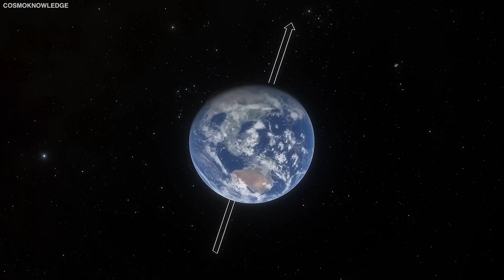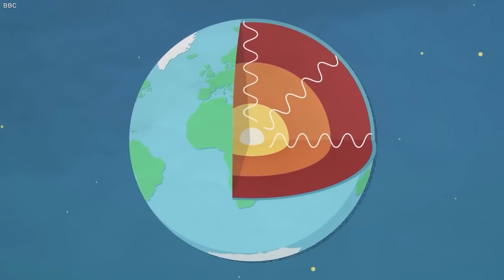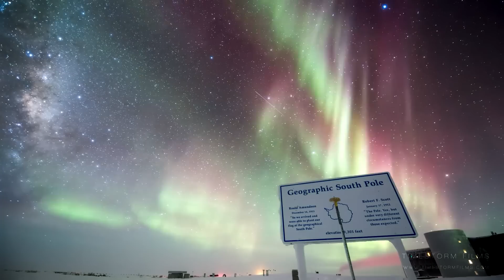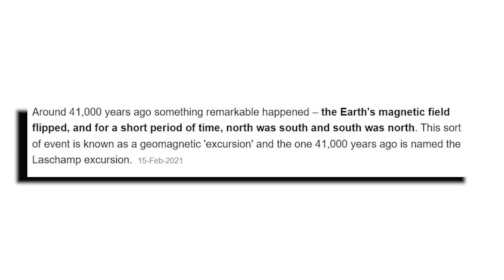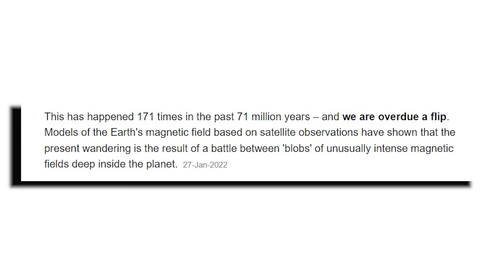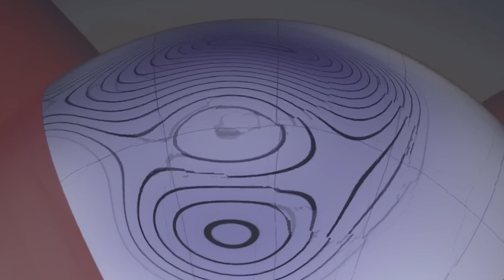WHY IS NOBODY TALKING ABOUT THIS: Something Terrifying Is Going On!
Something strange is going on with the Earth's magnetic field. Over the last 200 years, it has gradually weakened and shifted its magnetic north pole from the Canadian Arctic to Siberia. However, in recent decades, the sluggish migration south has accelerated, reaching speeds of up to 30 miles each year. Could we be on the verge of a geomagnetic reversal, in which the magnetic north and south poles swap roles? What is causing the Earth's poles to flip? What are the ramifications, and how can you deal with them? In this video, we go into the phenomenon of the Earth's poles flipping, which is causing a great deal of concern among a lot of people because it's happening right now!
The magnetic field of Earth is produced by the flow of molten iron in the planet's core, approximately 1,800 miles (2896 km) beneath our feet. This superheated liquid generates electric currents, which cause electromagnetic fields to form. While the principles that cause pole reversal are relatively unknown, computer models of planetary dynamics demonstrate that the reversals occur on their own. This is backed by observations of the Sun's magnetic field, which reverses every 11 years. Our own magnetic field formed at least 4 billion years ago, and the Earth's magnetic poles have reversed numerous times since then. The magnetic field has altered ten times in the previous 2.6 million years alone, and because the most recent occurred 780,000 years ago, some experts believe we are due for another. However, reversals are neither predictable nor periodic.